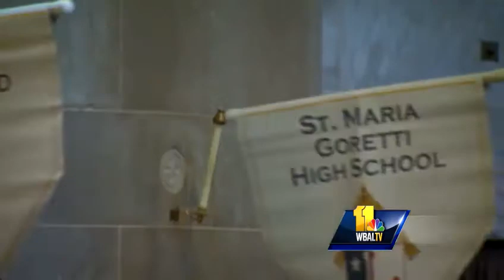Mass of Thanksgiving held for new pope in Baltimore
For Baltimore Catholics who are not able to witness the history of the papal installation in St. Peter's Square, a Mass of Thanksgiving was celebrated Sunday to honor the new pope.  Deborah Weiner reports.